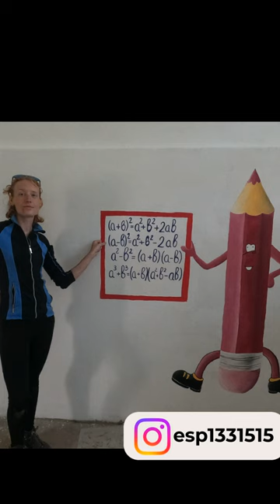Volunteering in India p.2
We had a 13 days to proceed this project and paint the walls in village school in India from grey to white and then to a free painting! How do you like the result? :)